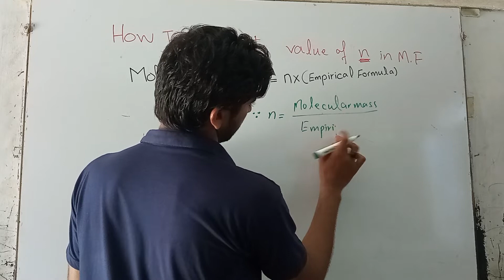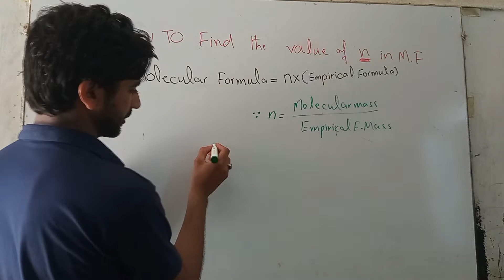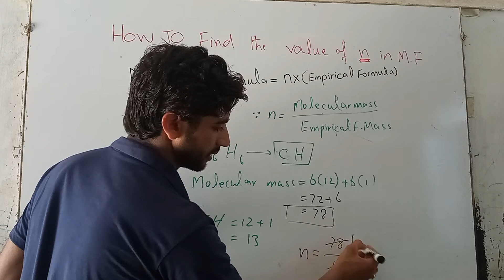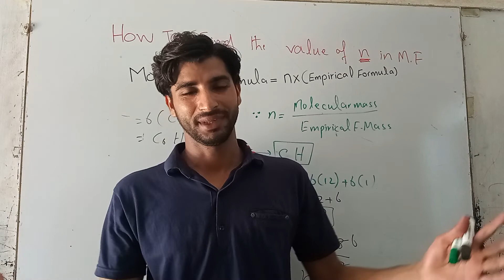How to find the value of n in molecular formula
Molecular formula=n(Empirical formula)
Molecular formula is.
empirical formula is.